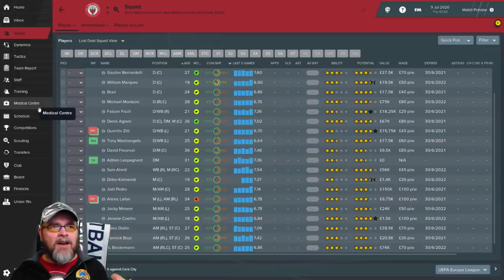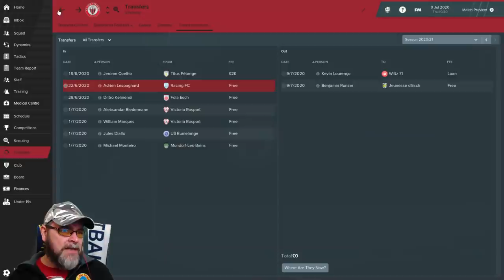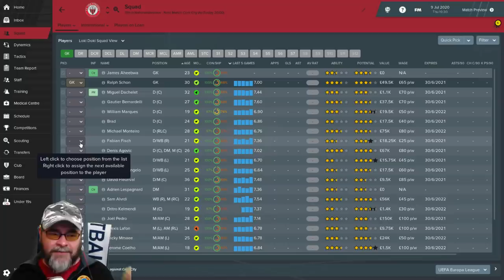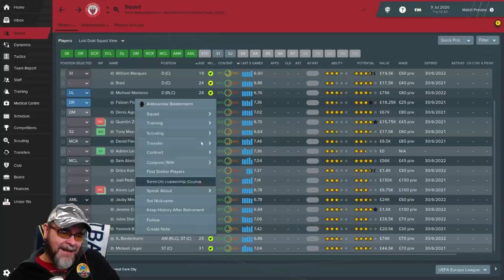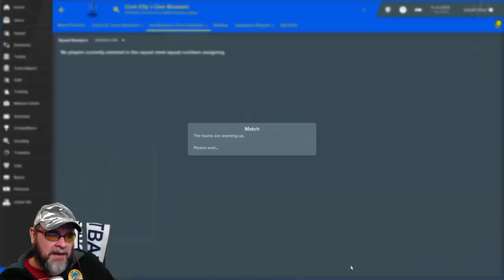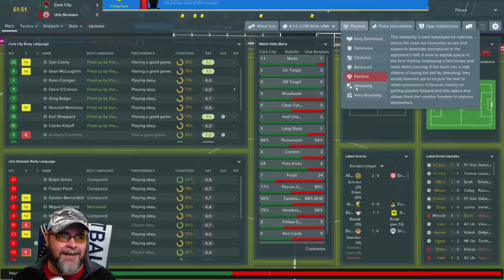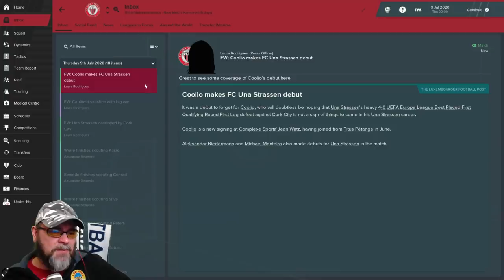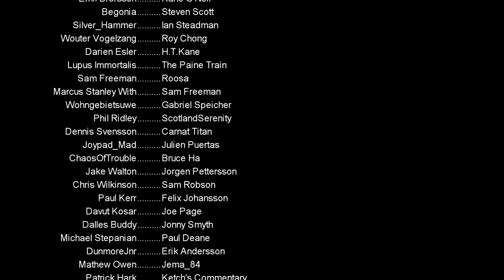FM19 Journeyman - C2 EP6 - FC Una Strassen Luxembourg - A Football Manager 2019 Story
If it all goes wrong at FC Una Strassen, It's all your fault!

PC Specs:
11GB ASUS ROG STRIX GEFORCE RTX 2080 Ti
4TB Samsung 860 EVO 2.5" SSD, SATA 6Gb/s
12TB SEAGATE BARRACUDA PRO 3.5", 7200 RPM
1st M.2 SSD Drive 512GB INTEL® 760p M.2 NVMe PCIe SSD